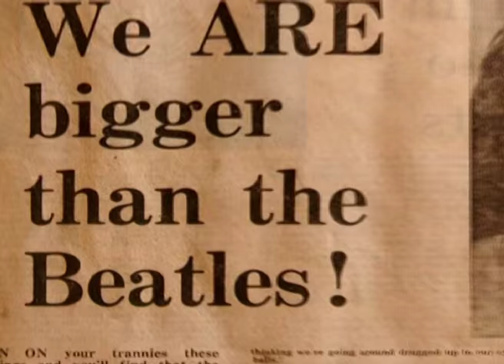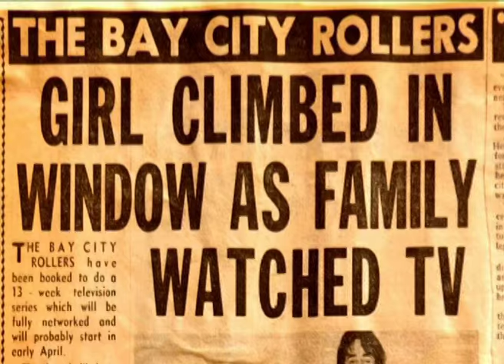Rollercoaster - The Remarkable Story Of Former Bay City Roller Stuart Woody Wood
Featuring exclusive rare footage of Stuart before, during and after his time in the Bay City Rollers.